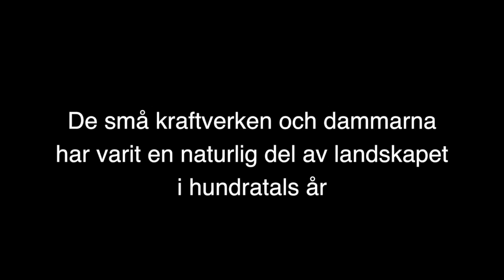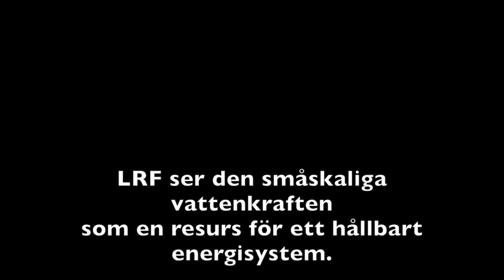Christer Hedberg, vattenkraftsägare, Brunskog (Extended version)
Vattenkraften är en del i det hållbara samhället. Om den fick möjlighet så skulle den både kunna öka produktionen i befintliga anläggningar, samt genomföra miljöanpassningar.